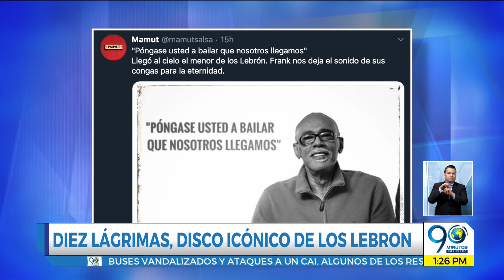Septiembre 10 2020 - Falleció Frank Lebrón, de los más queridos integrantes de Los Hermanos Lebrón